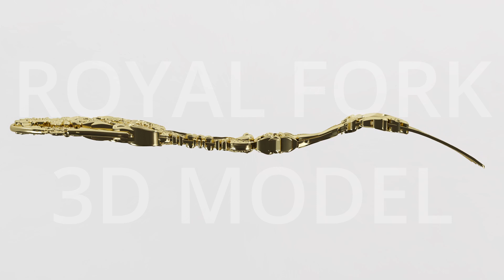Royal Gold Premium Elite Fork